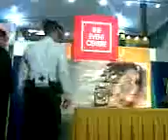lovi poe autograph signing